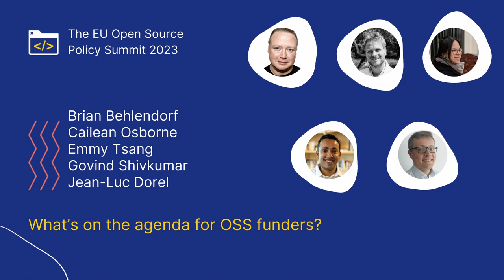What’s on the agenda for OSS funders?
This panel brings together stakeholders from a variety of sectors to speak about the current state of OSS funding and future directions for OSS funding in Europe. The panel will begin by setting the scene of OSS funding (best) practices: who funds OSS (governments, companies, philanthropies, etc.), what are their interests and priorities, and what are their funding models (corporate sponsorship, community grants, public-private models, etc)? Subsequently, the panel will move on to discuss the needs and potential pathways for OSS funding in Europe. The panel will discuss questions, such as: What should OSS funding priorities in Europe be? Should there be a coordinated EU-wide OSS funding strategy? Who should be involved in funding European OSS projects? Overall, the panel aims to inspire and inform the policy agenda concerning funding as a critical motor for the growth and sustainability of OSS across Europe and beyond.